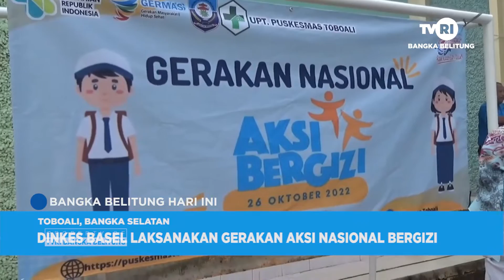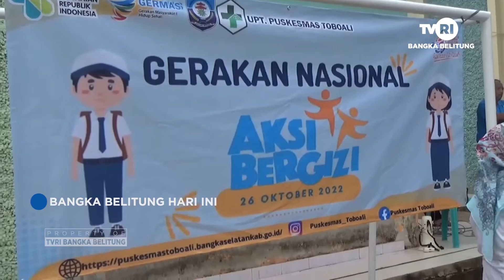DINKES BASEL LAKSANAKAN GERAKAN AKSI NASIONAL BERGIZI